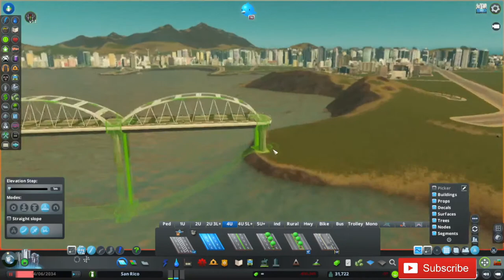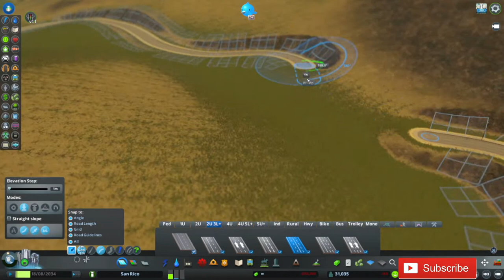Rebuilding bridge, building Sea Defence Wall in Project Tulsi Part 10 | Cities Skylines by RePro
We will expand suburban localities and improve city services.

00:00 - Start
00:30 - Rebuilding Bridge
15:14 - Making road through mountains
01:01:30 - Beautification of government offices area
01:09:31 - Building Sea Defence Walls
01:19:40 - Building Small Ore Industry
01:28:19 - New Bus Lines to transport within city